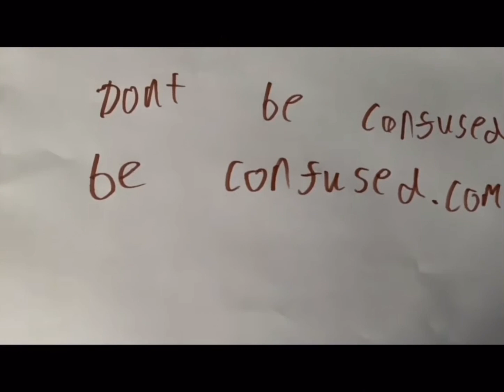Capronker Curse Part 3